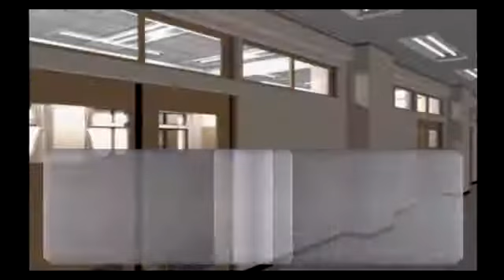Missing Blue プレイ動画 緋山花乃香＃７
11日目・AM